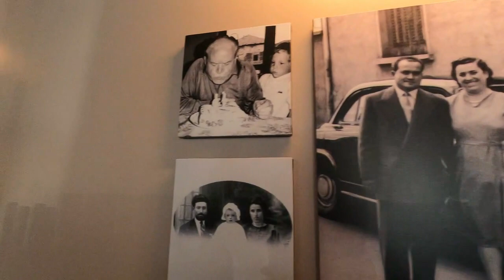Laura in Summerville! Amazing Italian!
When in Charleston, Summerville or any place in the low country be sure to give Laura a try! Excellent food, service in a classy environment!